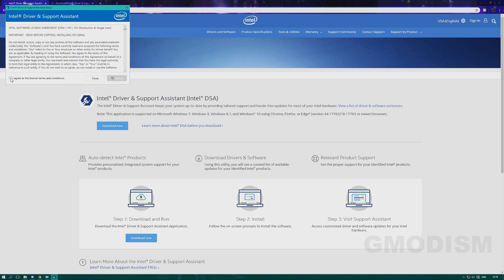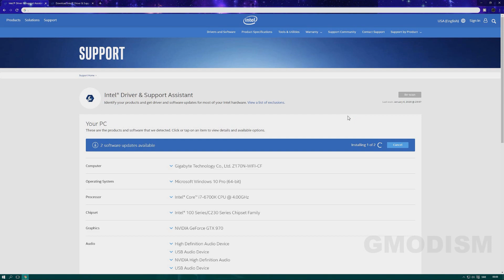How to Automatically Get All The Latest Drivers For Windows 10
In this video I show you how to automatically get all the latest drivers for windows 10 using this smart tool from Intel. It will help you scan your system and auto download and install all the latest drivers you need for your windows system. It is called Intel DSA, Intel Driver And Support Assistant, great for people who don't want to think about updating drivers themselves. Using this tool you will usually get better newer drivers than if you only use Windows Update to do this. Hope it helps!

║ CHECK MY OTHER TECH TUTORIALS

Licensed to me according to our agreements.
T4W: How to Automatically Get All The Latest Drivers For Windows 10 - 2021 Working Simple Tutorial